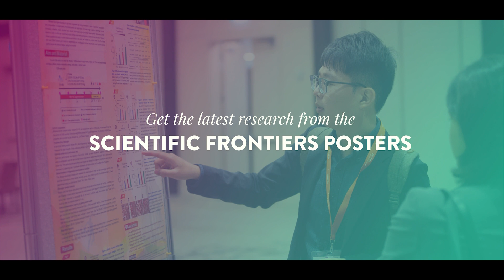Why should you attend Probiota Americas 2023?